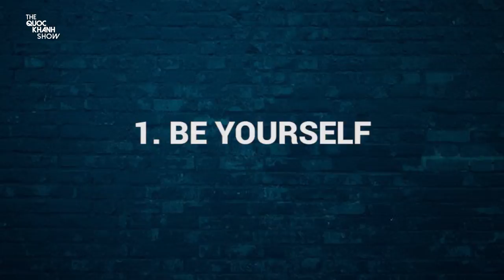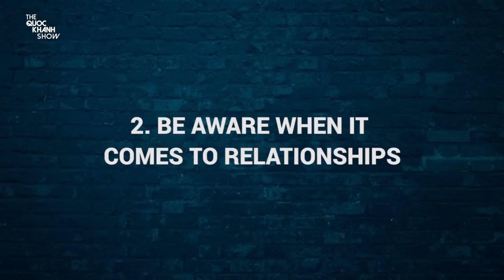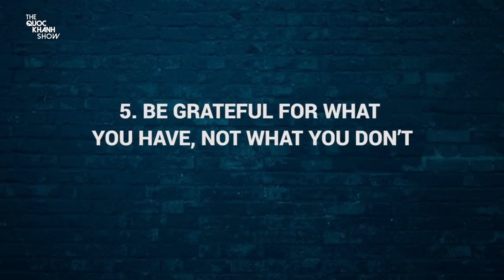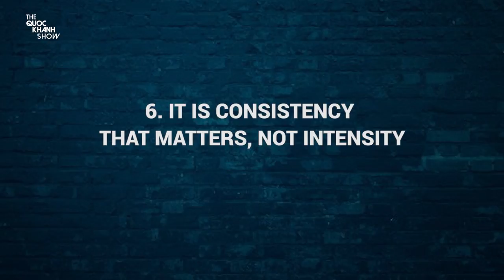[Vlog] Ep.55 - ADVICE TO MY YOUNGER SELF | The Quoc Khanh Show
Here are some advice I wish somebody had told me when I was young.
Press CC for subtitles if you find any difficulties hearing me. Since I am no English expert or such, please bare with me if there are any pronunciation or grammar mistakes.
Đây là những lời khuyên mà mình ước có ai đó nói với mình lúc còn trẻ.
Nhấn CC để xem phụ đề nếu bạn cảm thấy khó khăn khi nghe mình nói. Vì mình không phải là một chuyên gia Tiếng Anh hay gì cả nên xin bạn bỏ qua nếu có lỗi phát âm hay ngữ pháp.

The Quoc Khanh Show
Được sản xuất bởi KAT Media